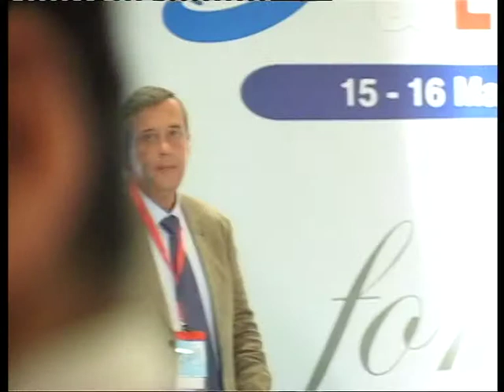8- Prof. Antonio Martinez de la cuesta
Role of interventional radiology in management of colorectal cancer